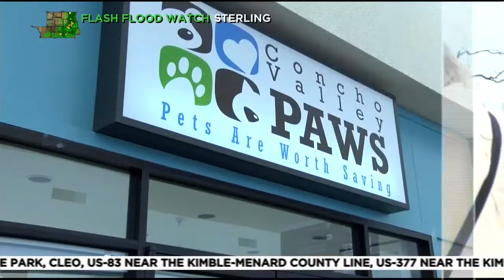Concho Valley This Morning